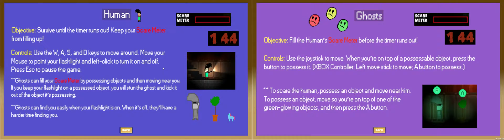Phantastic -- Final Playthrough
Basic playthrough of all the mechanics and features of Phantastic. 4-player game for two different screens, one keyboard/mouse setup, and 3 USB joystick controllers.

All sound, music, and art is original. Sound designed and whole game produced by yours truly, Bobbie. :)